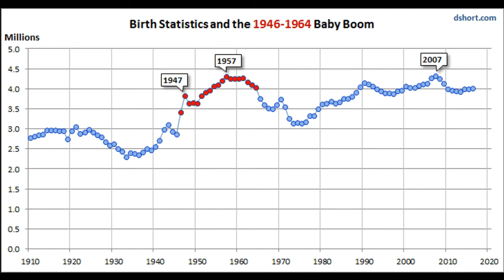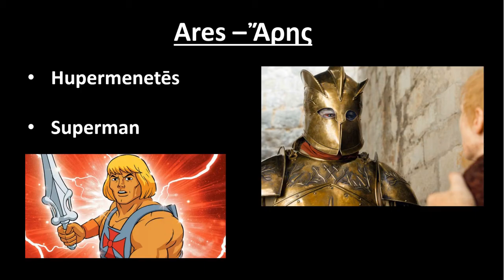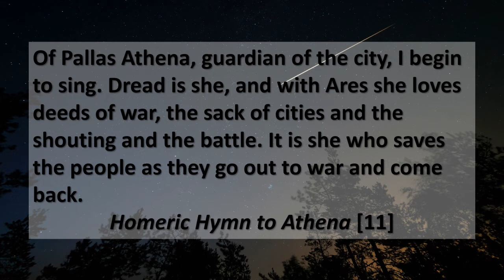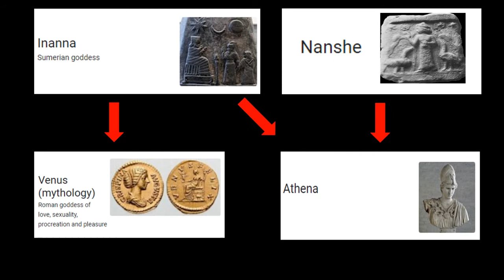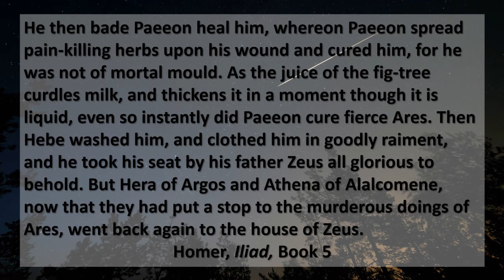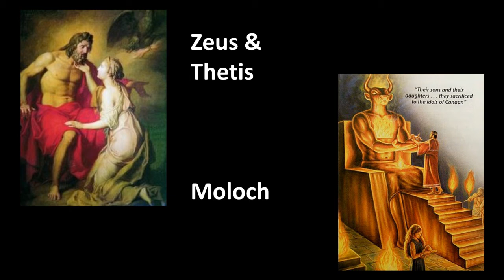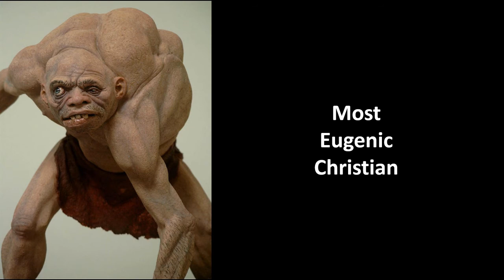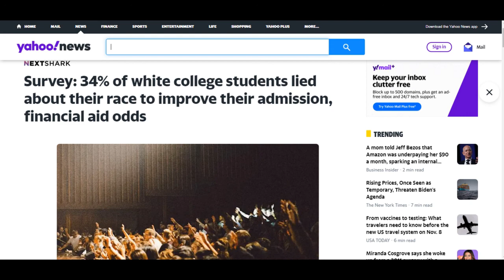Ares and Athena: To Bring War